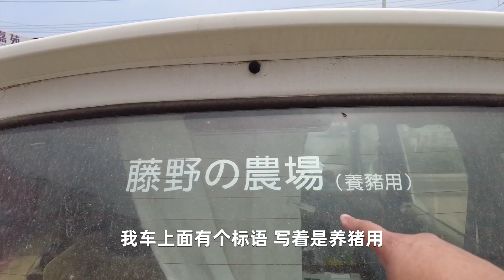我买了20头猪，养猪创业 ｜ 从温州到东北 第2集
山东嘉祥是个农业大县，这里养殖业非常发达，我这里受家里委托特意改变行程去山东买藏香猪